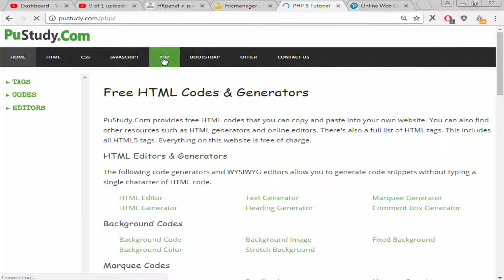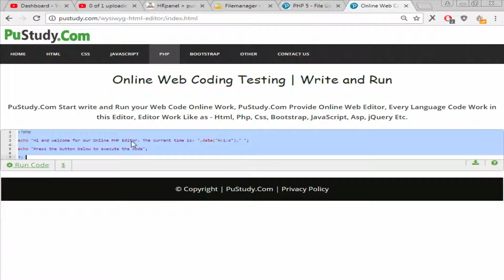How to Create a Php File Uploading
A PHP script can be used with a HTML form to allow users to upload files to the server. Initially files are uploaded into a temporary directory and then relocated to a target destination by a PHP script.

Information in the phpinfo.php page describes the temporary directory that is used for file uploads as upload_tmp_dir and the maximum permitted size of files that can be uploaded is stated as upload_max_filesize. These parameters are set into PHP configuration file php.ini

As usual when writing files it is necessary for both temporary and final locations to have permissions set that enable file writing. If either is set to be read-only then process will fail.An uploaded file could be a text file or image file or any document.